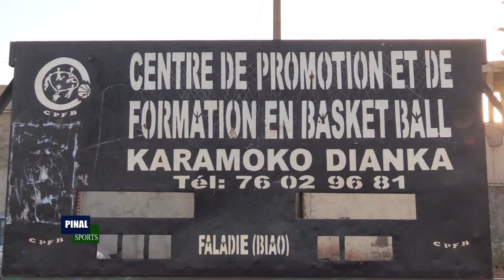Pinal SPORTS - EP 02